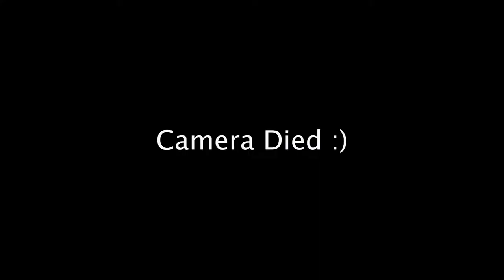Velvet Vlogs: Laura and Marshall's Wedding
VELVET MESQUITE TEAM
Elizabeth Resch- Owner and Creative Director
Karley Bruns- Director of Operations
Julia Giannelli- Assistant Shop Manager
Kaylee Campbell- Digital Content Manager
Chris Robledo- Event and Sales Team
Miguel Robledo- Event and Sales Team
Alisha Pipes- Event and Sales Team
Ashley Robledo- Event and Sales Team
Sarah Glenn- Event and Sales Team

SHOT AND EDITED BY Kaylee Campbell

MUSIC LICENSED BY TUNETANK
Vlog Vibe by SHANTI
Warm Feeling by AHOAMI
Summer Lofi by SFRecords
Vibes by omka
Summer Chill by CloudSystem
The Scent Of Love by Alexey Anisimov
Bringing Memories by Affinity Wave
Autumn in Fall by RecProduction